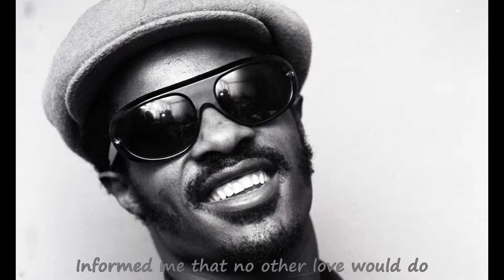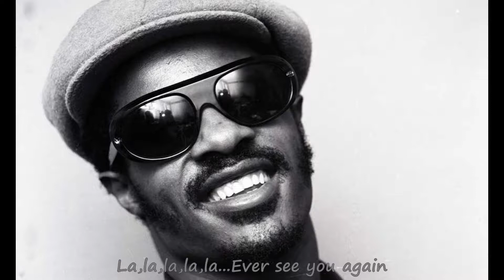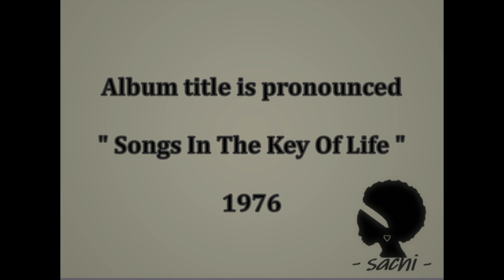Stevie Wonder - Another Star Lyrics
Album : Songs In The Key Of Life / US / 1976 / Style : Soul, Funk